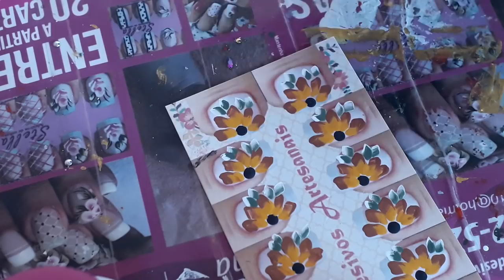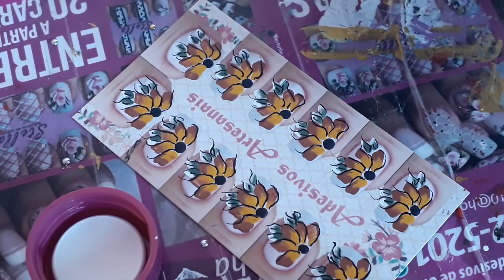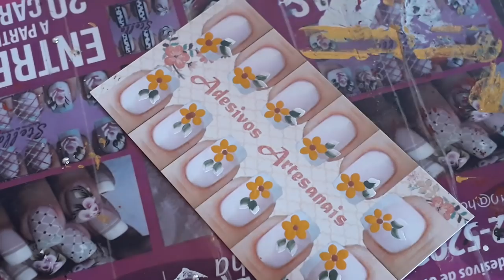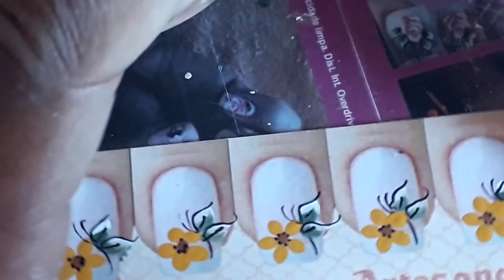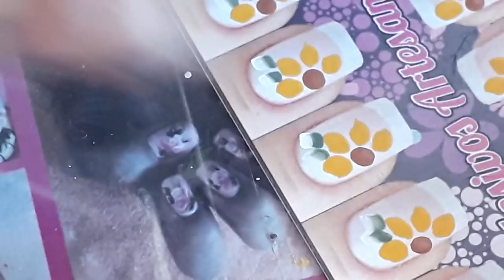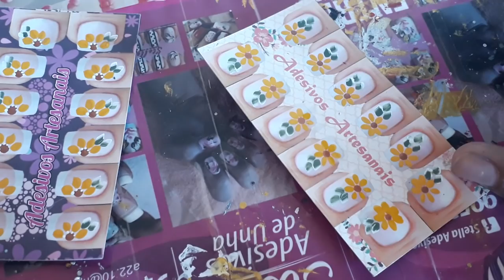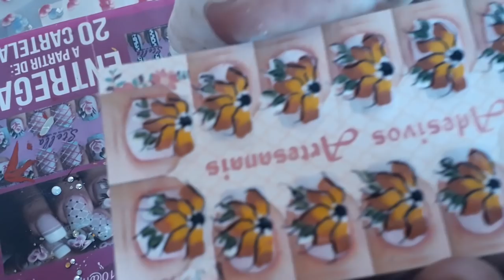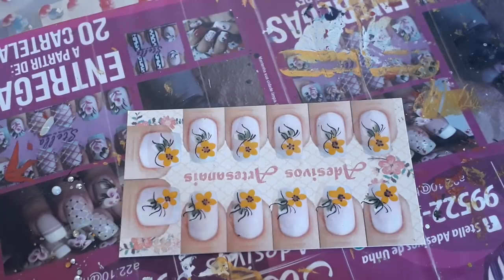Tutorial adesivo de unha girassol _ final